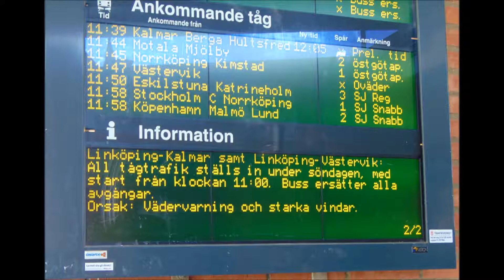Tåg Linköping C 15.04.12